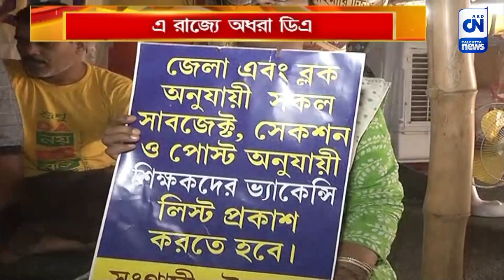আন্দোলনের ১১৯ দিন , এ রাজ্যে অধরা ডিএ | CN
কেটে গেছে আন্দোলনের ১১৯ দিন । তবু মেলেনি হকের ডিএ।  আন্দোলনের ঝাঁঝ বাড়িয়েছেন ডিএ আন্দোলনকারীরা। দাবি পূরণে আরও বৃহত্তর আন্দোলনের হুঁশিয়ারী সংগ্রামী যৌথ মঞ্চের।